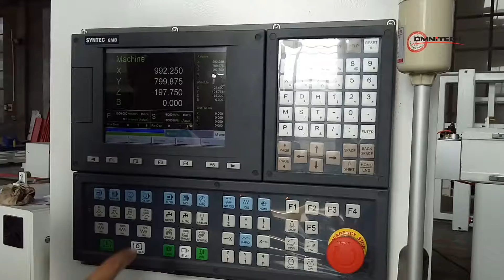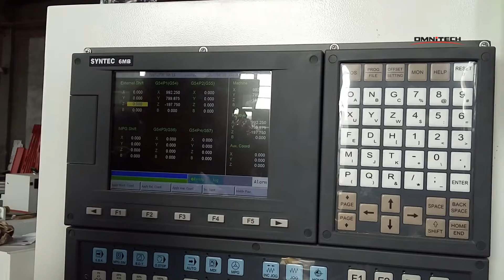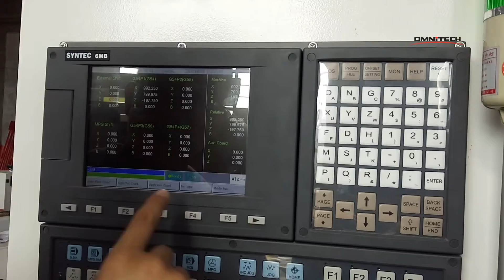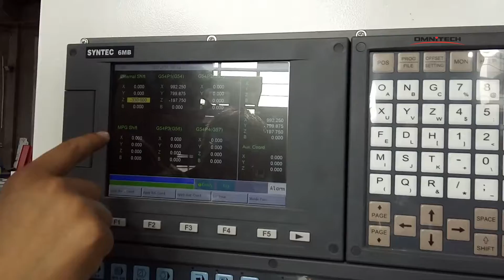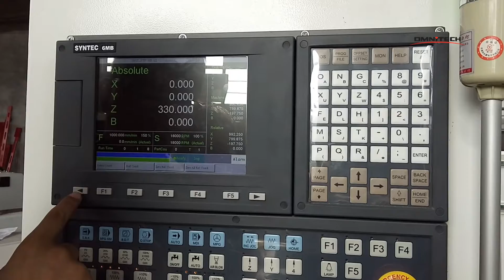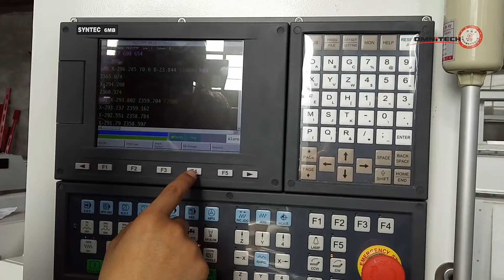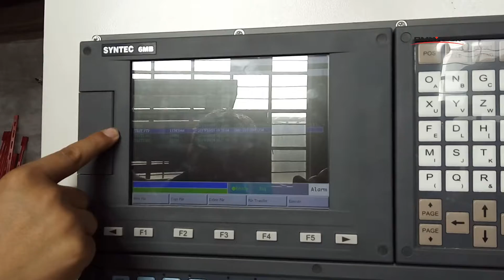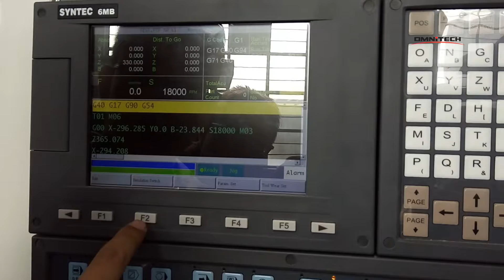How to set 4axis ATC work orign and input file